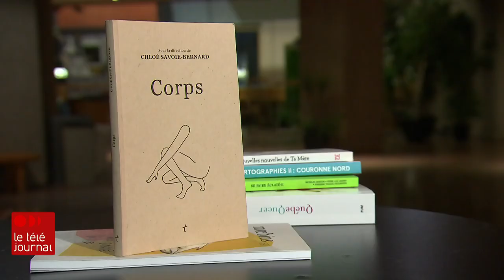L’art pour exprimer leur afrodescendance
Le mois de février est le mois de l'Histoire des Noirs. Voici le portrait de trois afrodescendants qui utilisent leur art pour retrouver leurs racines et pour militer. La culture comme moteur de réconciliation, de militantisme et de dialogue, un reportage de Nabi-Alexandre Chartier.